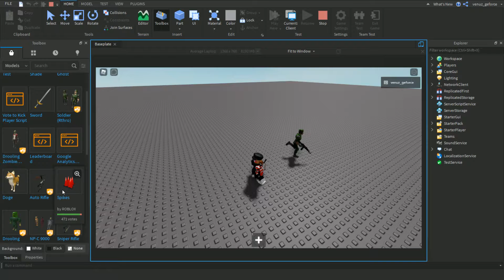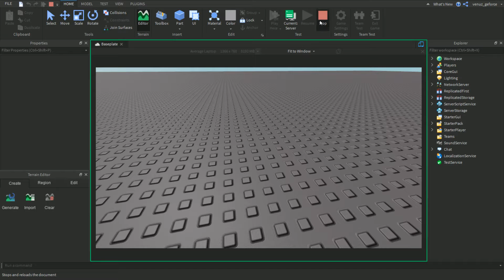Free model (Insert Tool)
This can insert only yourself model or any free model in yourself inventory or Roblox model